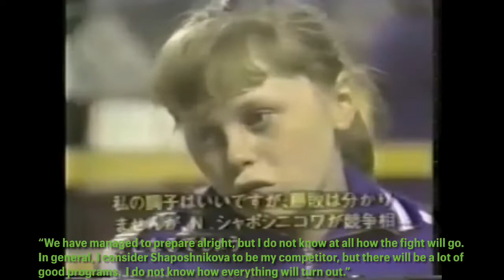Elena Mukhina Елена Мухина: Unforgettable Smile (incl 1977 interview w/Eng subtitles)(Music: Eleana)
She is so sweet…

00:00 1978 Soviet Documentary «ты в гимнастике»
00:30 1978 Soviet Gymnastics Display in London (lovely smile in slow motion)
00:36 1977 World Cup in Oviedo, Spain
Special thanks to @elena_mukhina_165(instagram) for the English translation:
“We have managed to prepare alright, but I do not know at all how the fight will go.  In general, I consider Shaposhnikova to be my competitor, but there will be a lot of good programs.  I do not know how everything will turn out.”

This video also marks the total no. of views of this channel has reached over 100,000 🥳 Again, thank you for the support 🙏🏻

(Note: This video is not for commercial use.)